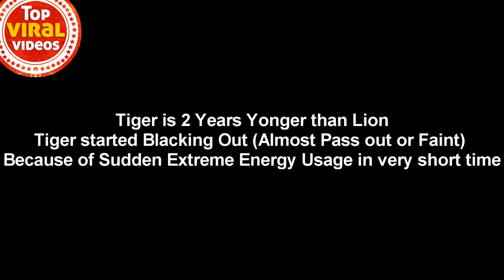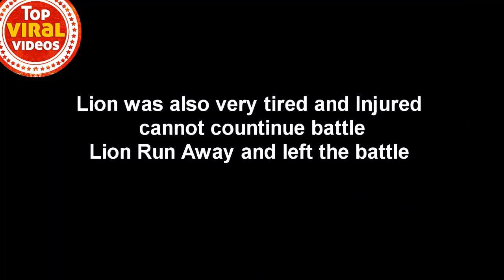TIGER vs LION Real Fight Compilation አስገራሚ || lion vs tiger የጨዋታ አጻጻፍ ቀረጻ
AMAZING || LION vs Bengal TIGER Real Fight Compilation
lion vs tiger real fight, tiger vs lion real fight, lion vs tiger real fight one will die
the Battle who win lion or tiger
King of Jungle Lion VS Don Of Jungle Tiger Fight to Death...
አስገራሚ || lion vs tiger የጨዋታ አጻጻፍ ቀረጻ